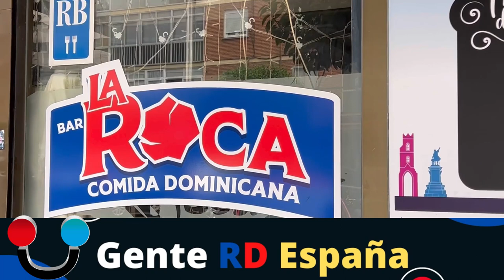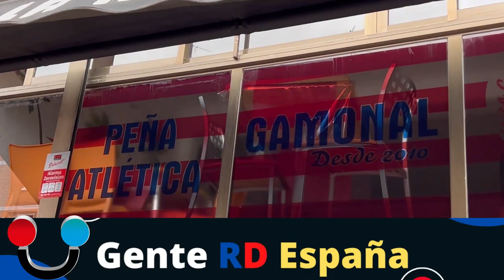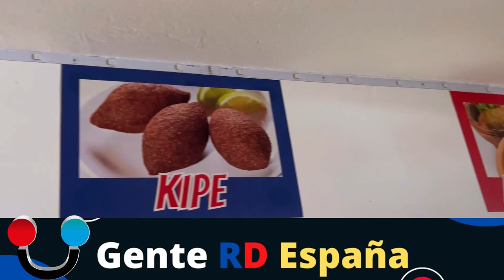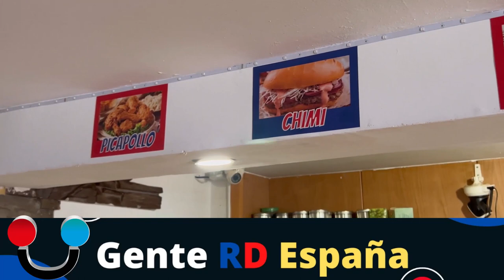Marianny Familia: Embajadora del Sabor Dominicano en Burgos, España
Burgos, España - En el corazón de la ciudad de Burgos, un rincón caribeño se ha establecido para llevar a los paladares españoles el auténtico sabor de la República Dominicana. Marianny Familia, una emprendedora dominicana de 36 años, ha elevado la expresión culinaria dominicana a nuevas alturas con su dedicación a la fabricación y venta de artículos para frituras en su Bar Comedor "La Roca".

Ubicado en la calle San Juan de Ortega 141, en el municipio de Burgos, el Bar La Roca no solo sirve delicias criollas a sus clientes, sino que también invita a sumergirse en una experiencia visual y cultural que combina elementos auténticos de la dominicanidad con una decoración acogedora y vibrante.

Marianny Familia, con su carisma y pasión por la cocina, ha logrado capturar la esencia de la gastronomía dominicana y compartirla con la comunidad local en España. Quesos, morcilla, salami, dulces y una variedad de productos artesanales y criollos llenan el menú del Bar La Roca. Cada platillo está preparado con amor y autenticidad, transportando a los comensales a las calles de la República Dominicana con cada bocado.

La historia de Marianny es un testimonio inspirador de cómo la pasión y la dedicación pueden trascender fronteras. Desde su llegada a España, Marianny ha trabajado incansablemente para mantener viva la tradición culinaria de su país natal. Su deseo de compartir el sabor dominicano con otros expatriados y entusiastas de la comida la llevó a fundar el Bar Comedor La Roca, un lugar que no solo satisface los paladares, sino que también brinda un pedazo de hogar a aquellos que anhelan los sabores de su tierra.

El impacto de Marianny Familia va más allá de lo gastronómico. A través de La Roca, ha construido un puente cultural que conecta a la comunidad dominicana en España con sus raíces y fomenta el entendimiento entre dos culturas diferentes. La decoración del lugar, cuidadosamente seleccionada, transporta a los visitantes a las playas soleadas y las calles coloridas de la República Dominicana, creando un ambiente acogedor y auténtico.